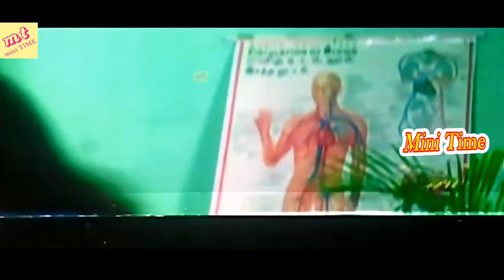வடிவேலு சூப்பர் ஹிட் காமெடி காட்சிகள்!!இளசு புதுசு ரவுசு Back To Back Scens#Vadivelu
Ilasu Pudhusu Ravusu is a  Tamil teen coming of age film directed and written by L. C Selva. The film features newcomer Deepak Dinkar, Suja Varunee, Thulluvadho Ilamai fame Ramesh, Payal, Bhagya, and Poorvaja in the lead roles, while Vadivelu, M. S. Bhaskar, K. R. Savithri, Alex, Eashwar, and Pradeep playing supporting roles. The film, produced by Leo Raja, had musical score by Biju and was released on 25 July 2003.The film score and the soundtrack were composed by film composer Biju. The soundtrack, released in 2003, features 5 tracks with lyrics written by Leo Raja.
Kumaravadivel Natarajan (born 12 September 1960), known professionally as Vadivelu, is an Indian actor, comedian and playback singer. Since the 1990s, he has performed in supporting and lead roles as a comedy actor in Tamil cinema. He was also seen with actor Goundamani and Senthil in some movies. He gained widespread acclaim in Kollywood in the 2000s. His first film as a lead actor, Imsai Arasan 23rd Pulikesi (2006), achieved commercial and critical success. His career declined in 2010s, with contreversies and received a ban from future films, with Mersal (2017) being his last film.[3][4][5][6]